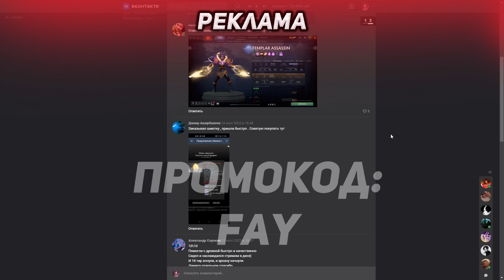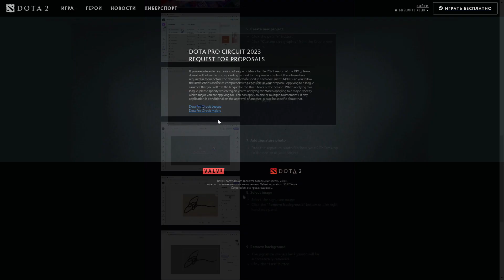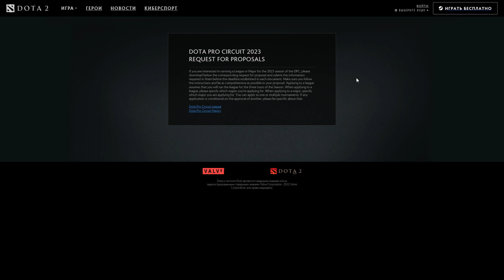Новости доты 03.08 | Снова движ у бота и слив тз для автографов в ДОТА 2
Как вам такой формат?